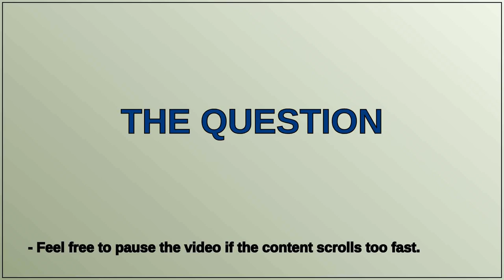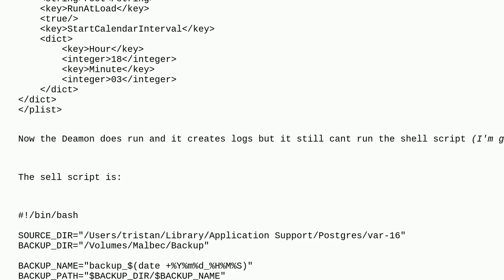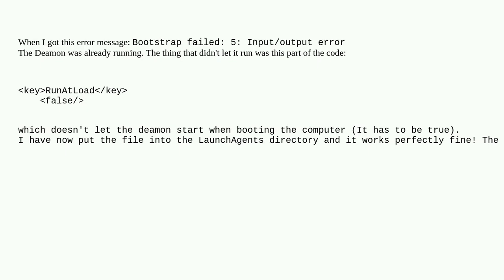Apple: LaunchDeamon file doesn't work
LaunchDeamon file doesn't work

A special thanks goes out to the community

  plist automation launchd